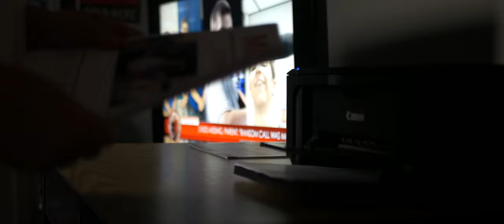Flashblack: The Short Film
On a night they will never forget, a group of friends enters a forest alone with only a camera flash as a source of light.

ACTING SIDE:
Seth Sanders
Justin Tart
Alex Pulley
Kyle Pulley
Guy Pennell
Kerry Russ
Michelle Russ

CREW SIDE:
Directed/Written/Edited by: Dakota Russ.
Script Supervisor: Alex Pulley
BTS Filming: Guy Pennell
Lighting: Seth Sanders
Audio: Kyle Pulley
On-Set Transport: Kerry Russ
BEST MOTHER EVER: Michelle Russ

TECH SPECS:
4K 2.37:1 (3840x1620) 24p
Filmed with LUMIX G7 with LUMIX and Canon Lenses
Dolby 5.1 Surround Sound.

Edited on Final Cut Pro C
Filmed in 4K, Mastered in 4K, Uploaded in 4K